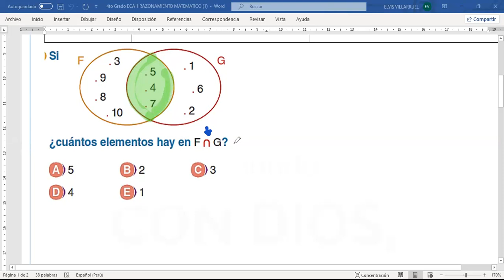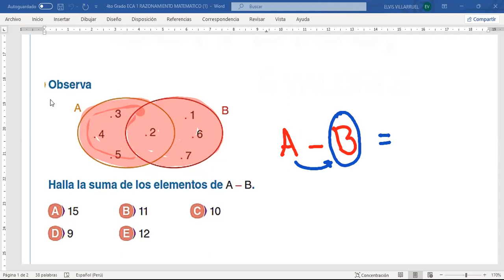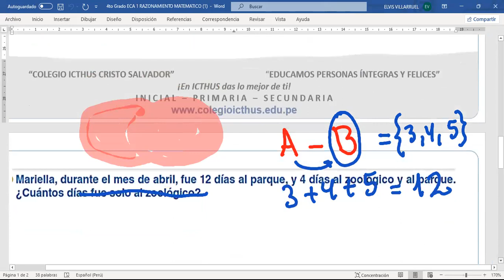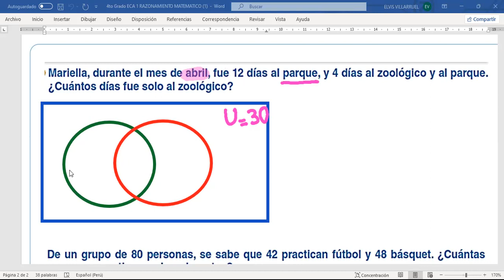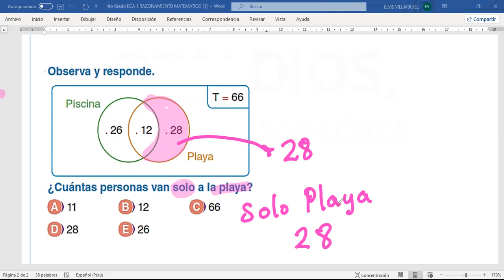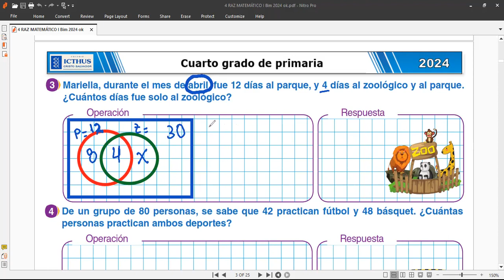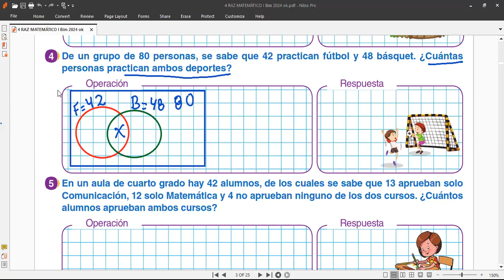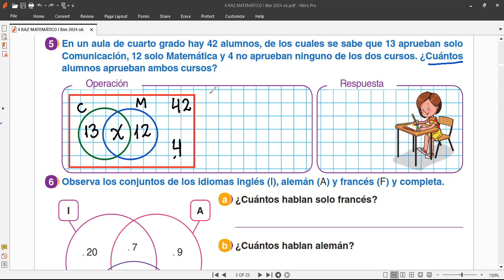4to RAZ MATEMÁTICO tema CONJUNTOS